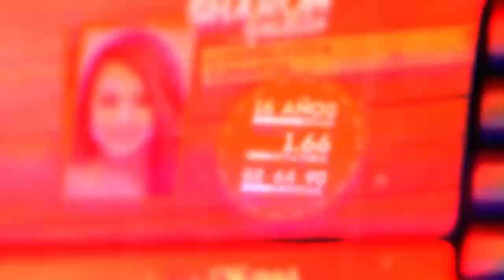Reel Animación 2018